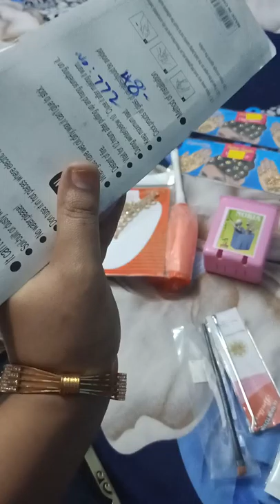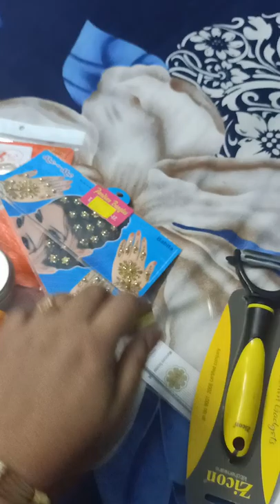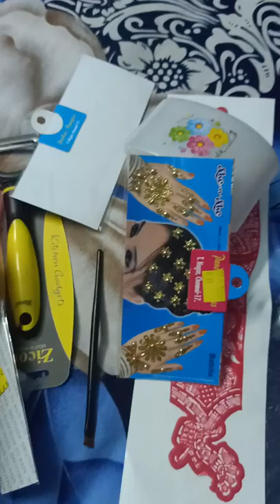Shopping vlog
Tnagar